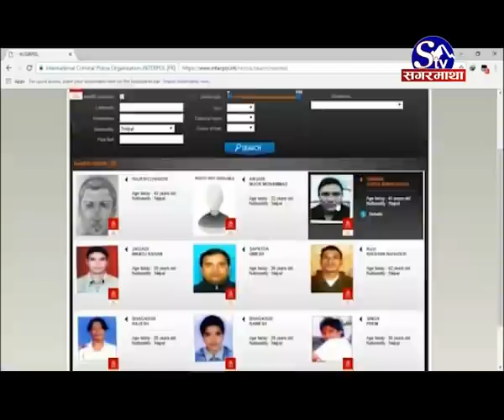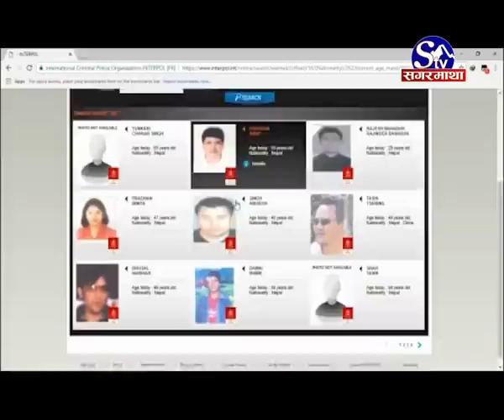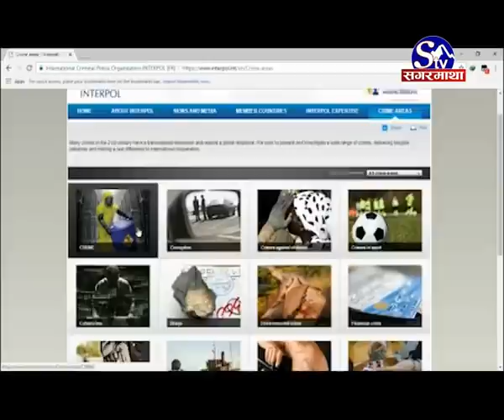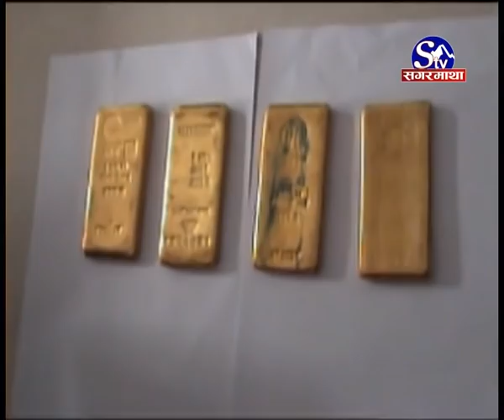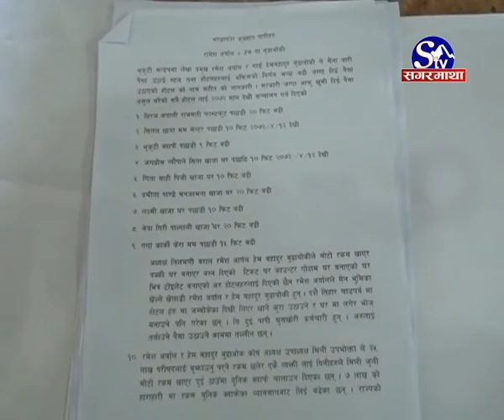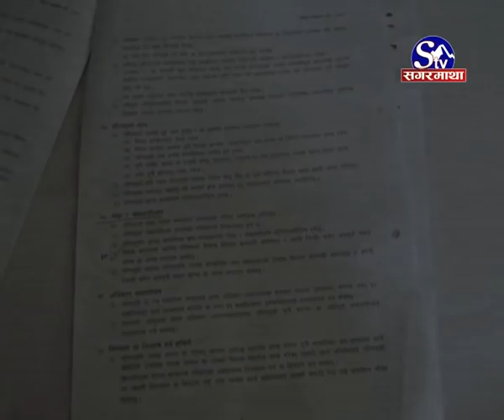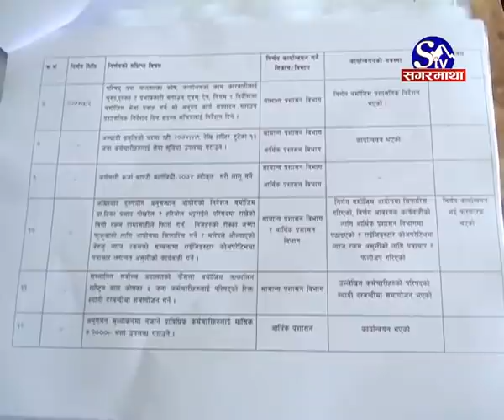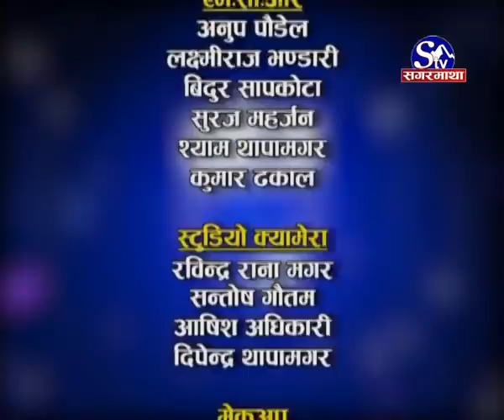सुन तस्करी प्रकरण: ११ विरुद्ध रेडकर्नर नोटिस, दुई प्रहरी नै फरार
सुन तस्करी प्रकरण: ११ जना विरुद्ध रेडकर्नर नोटिस
तस्करी आरोप लागेका दुई प्रहरी नै फरार सूचीमा
अझै फेला परेन हराएको भनिएको ३३ किलो सुन